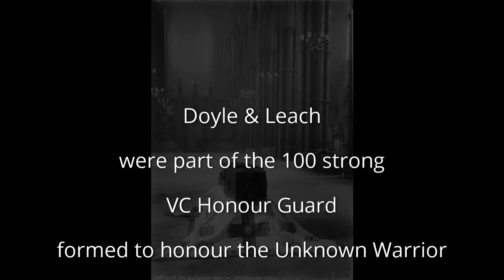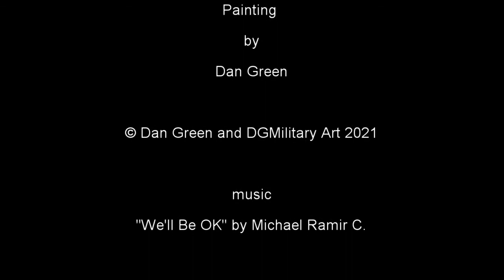Painting CSM Doyle VC,MM & SPO Leach CGM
The stages in completing the painting